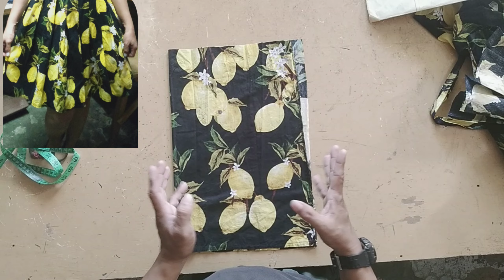PANO GUMAWA NG CROP TOP WITH SHORT.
Crop top with short,is a popular dress of wemen,
 Dahil ito ay compostable gamitin at good looking talaga.
Mula sa dress na Hindi nagagamit , dahil mait na o subrang maluwag or oversize.
  Pwedi pa e recycle Ng ibang style or design Ng damit. Para mapakinabangan,

 Procedure
  Sukat Ng tela
Front funnel 18"length 12"width x2
Back funnel 19"length 16'width x2
  Size medium for women
Waistline 26"
Hip  38"
Crutch 26
Buttom 18"
Length 16"